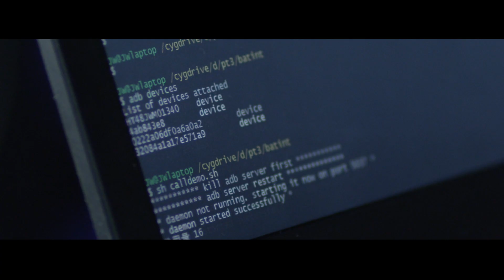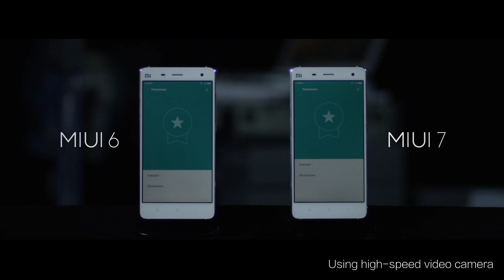MIUI 7: Improves System Response By up to 30%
MIUI 7 optimizes system response time by loading data and app animation in parallel. That's a 30% speed increase which is immediately noticeable, and surprisingly fast.